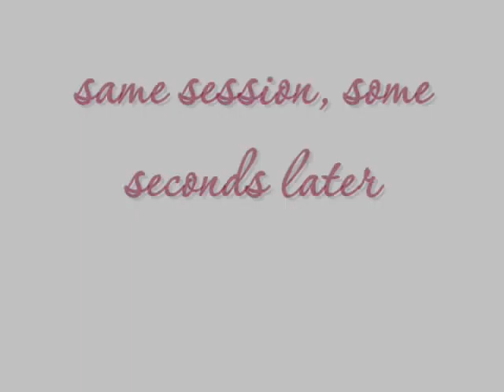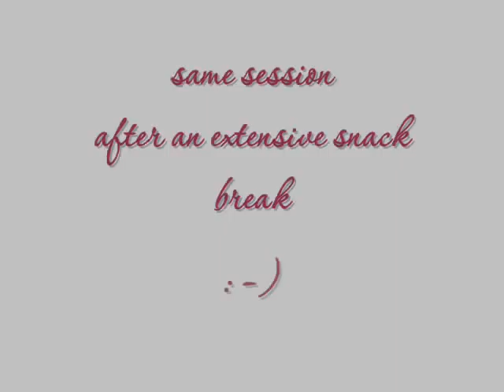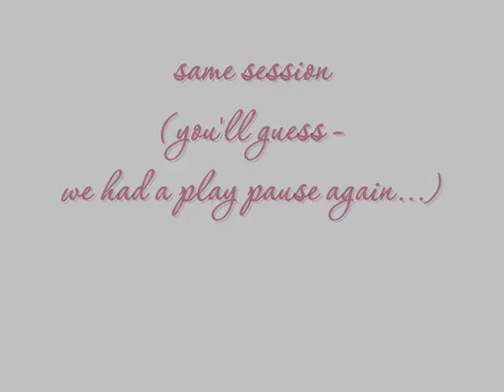Puppy School Silvia Trkman Lesson 4 Part 1 pee trick & side version 2on2off.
Border Collie Puppy Malaika (6 months) with another familiy member, partially supported by Melinda
29./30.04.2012, Tasks: "pee trick both sides" and "side version 2on2off"